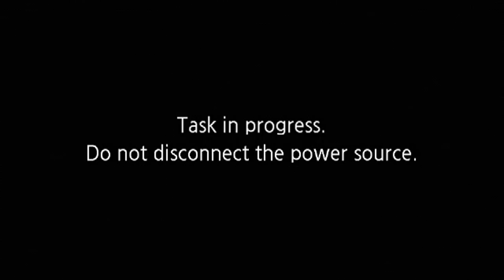NATIONAL MODIFIED 4X4 TRUCKS pulling at Millers Tavern October 6 2018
National Modified 4x4 trucks pulling at Millers Tavern October 6 2018.  Big Block power pulling at the Southern Showdown.

Canon G40 Camcorder
Varizoom VZ-STEALTH-LX Throttle
Canon DM100 Microphone
Canon HFR700 Camcorder
Koolertron 7 Inch Field Monitor
Benro BV8 Tripod
8x Ion Automotive Action Camera
→ Tight Shots ←
Canon 6D
Canon EF 28-300 F/3.5-5.6
→ Zoom Shots ←
Canon EF EOS 7D Mark II
Canon 70-200 F/4L
→ Interview Footage ←
Canon EOS 70D
Canon EF 24-105mm F/4L
Shure SM48-LC Microphone
3.5 mm TRS to XLR3M Cable
Benro Aero 2 Tripod
→ Production ←
Dell XPS 15" Laptop
Sony 32" 1080p